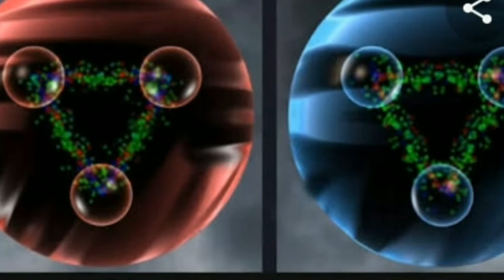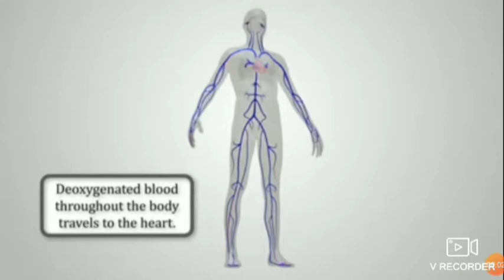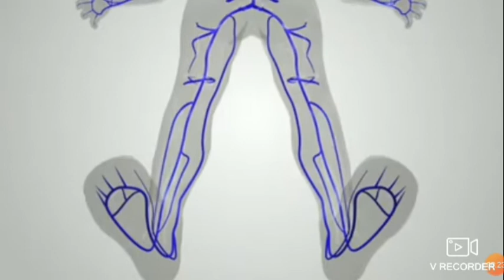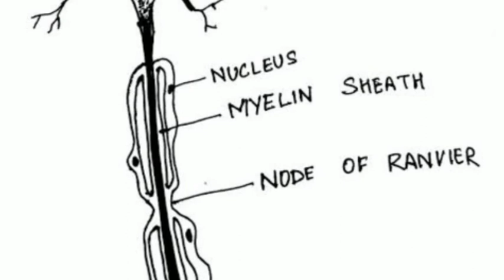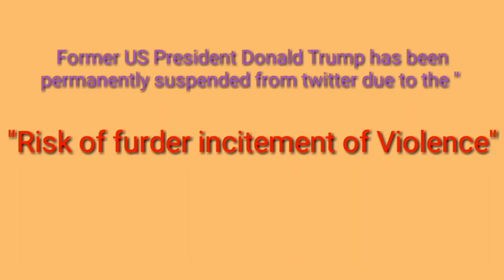Current affairs and G.K